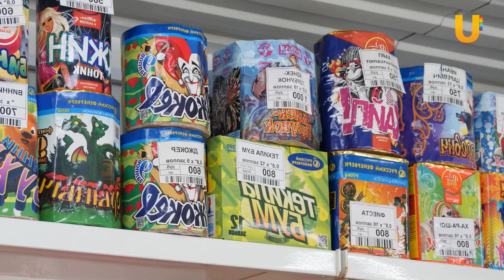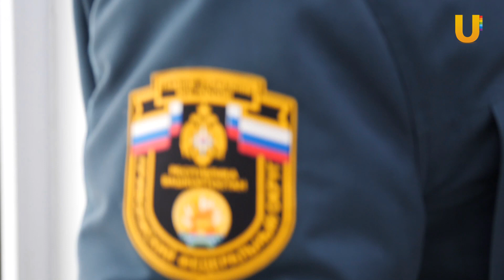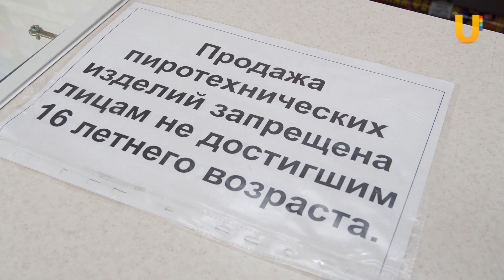Красиво и безопасно. Рассказываем как запустить новогодний фейерверк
Кто из нас не любит запустить праздничный салют на Новый год? Но безобидная петарда в безответственных руках может стать оружием. Как правильно выбрать, приобрести и запустить фейерверк расскажем в нашем следующем сюжете.